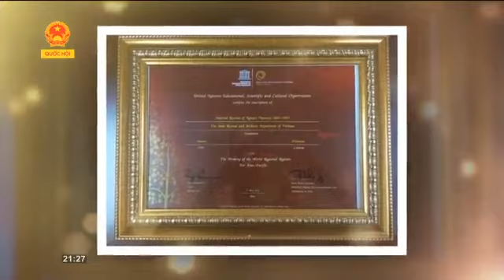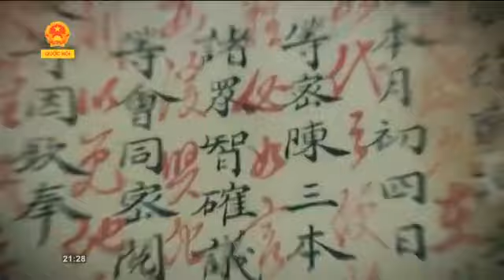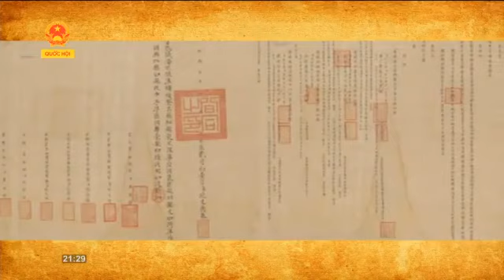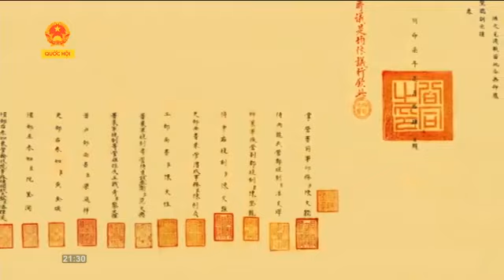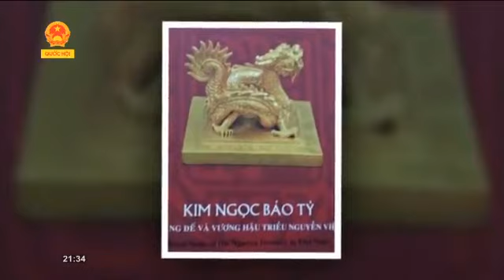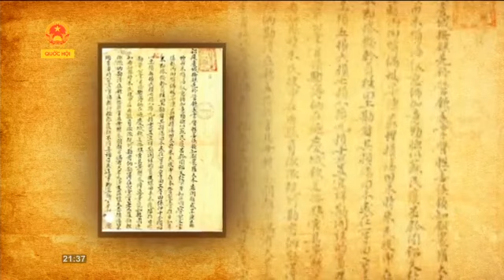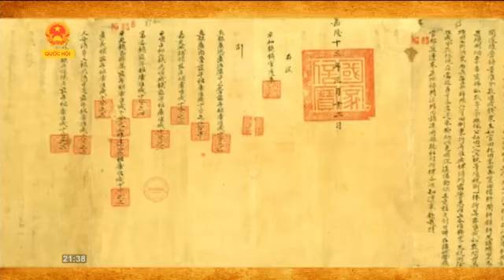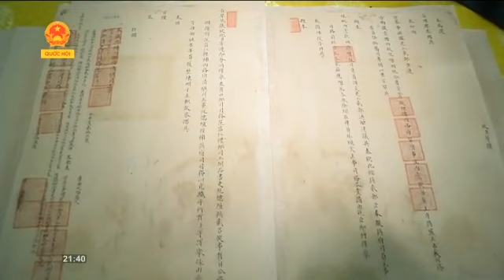Châu bản triều Nguyễn - Di sản tư liệu thế giới tập 2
Giáo sư Sử học Phan Huy Lê: "Trên châu bản triều Nguyễn có dấu tích của các loại ấn triện của hoàng đế, của triều đình và các cơ quan của triều đình cho đến các địa phương. Đây là tư liệu cực kỳ quý giá để nghiên cứu về các loại dấu ấn của nhà nước quân chủ thời nhà Nguyễn".